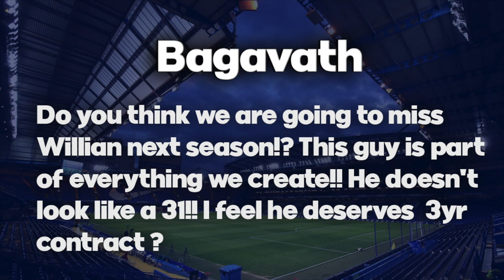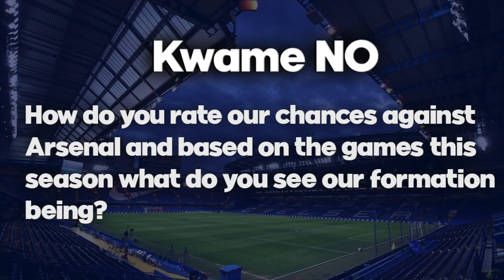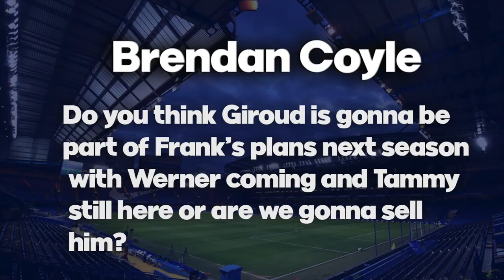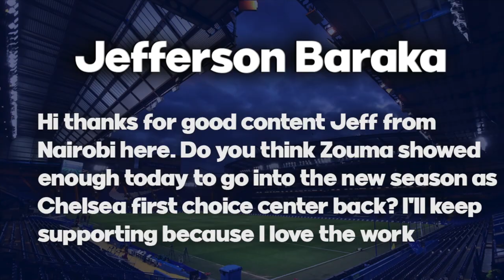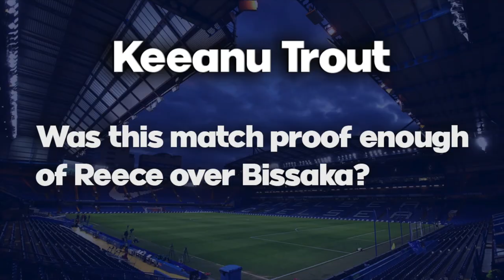Olivier Giroud is Elite! Lampard's 3-4-3, Reece James Vs. Aaron Wan-Bissaka? | Added Time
Answering your questions on Giroud, Callum Hudson-Odoi, Lampard's 3-4-3, Reece James and more.